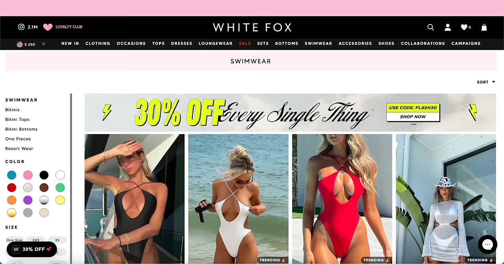pajama party + clothing haul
Products Mentioned:
In Style Maxi Dress Black
Make The First Move Low Rise Straight Leg Jeans Dark Blue Wash